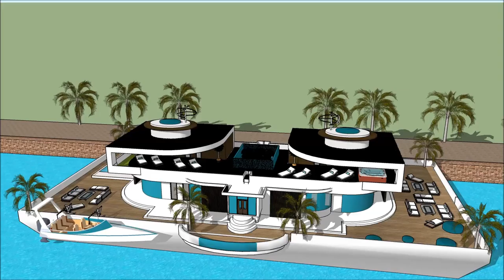Incredible floating home design architecture in China HONG KONG eco Chinese floating house technolog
The floating house villa houseboatzania launching an innovative high-end luxury yacht floating house villa mansion home design potentially as a display of exhibition of the Incredible floating home design architecture in China HONG KONG eco Chinese floating house technolog

The collection of the Floating house villa houseboatzania concept of Incredible floating home design architecture in China HONG KONG eco Chinese floating house technolog consists of high luxury and architectural art pieces in minimalism combined with living on the waterfront of the harbour.

The floating house villa mansion yacht design has the basis to sustain living with high standards and contemporary structural design at Incredible floating home design architecture in China HONG KONG eco Chinese floating house technolog with numerous of prospects for excessive living and celebrating the desire of life worldwide:  UK Thames London